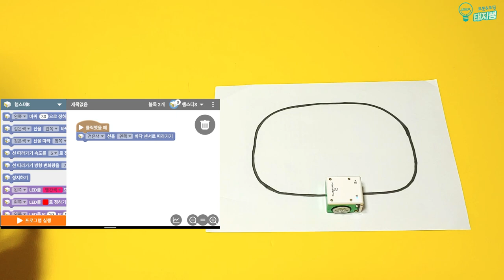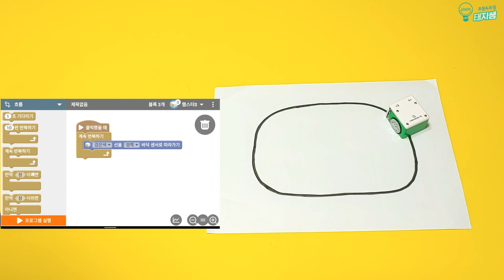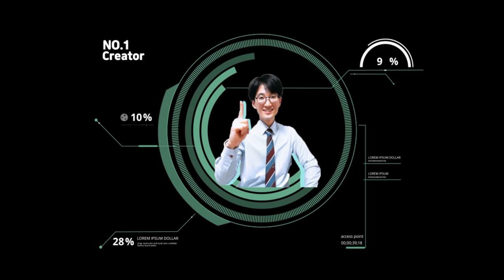햄스터코딩로봇으로 라인트레이서 블록3개 끝!